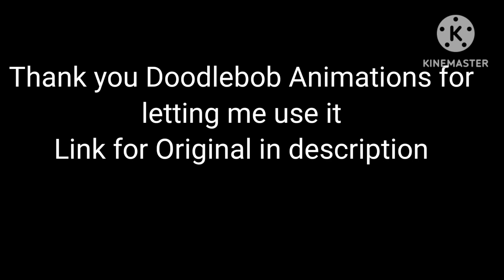My New Pikmin 4 Meme!